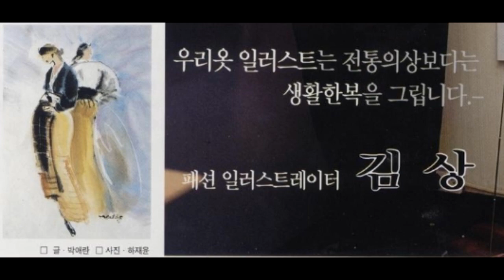패션일러스트[Fashion Illustration]. 아름다운, 한복 패션일러스트.한복그리기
패션일러스트[Fashion Illustration]. 아름다운, 한복 패션일러스트...
한복그리기